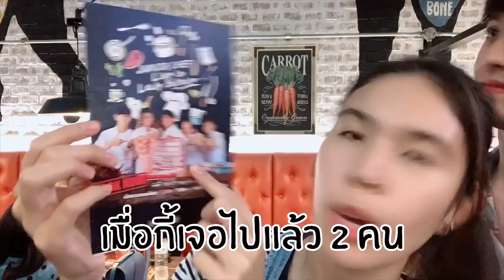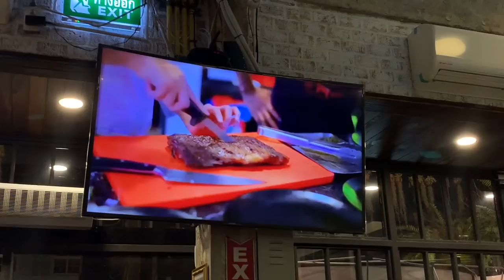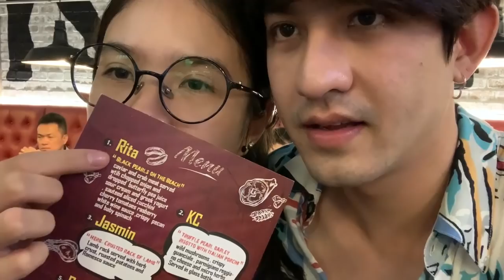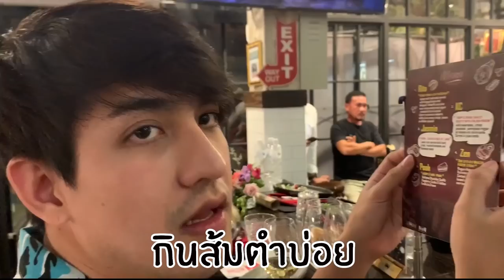จะอร่อยมั้ยเมื่อเด็ก Master Chef Junior มาทำอาหารให้ชาช่าเลโอกิน !!